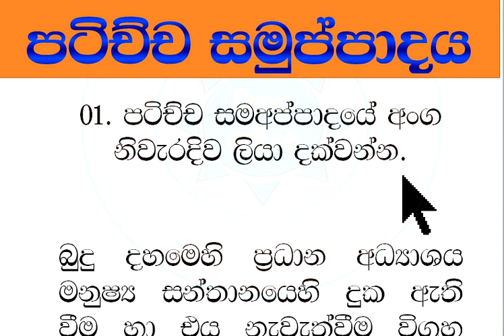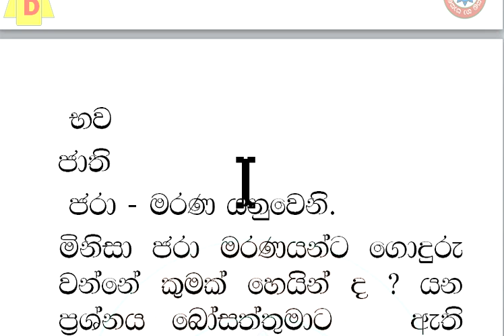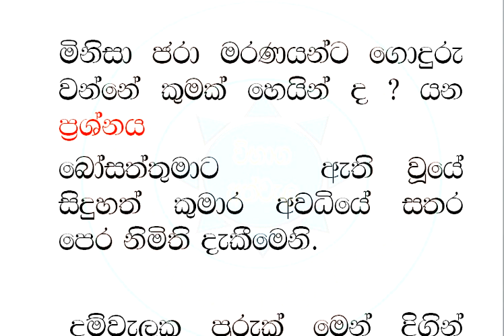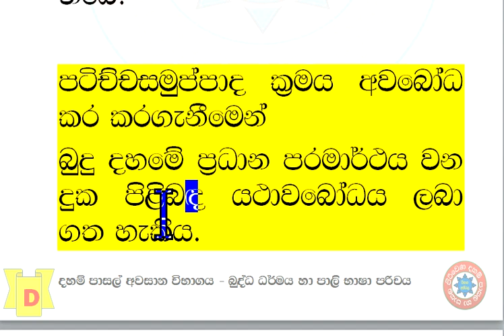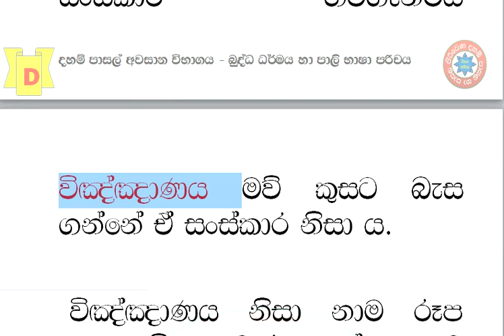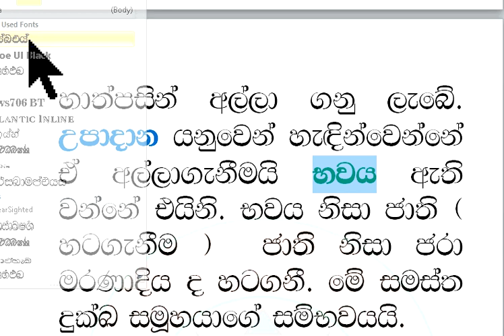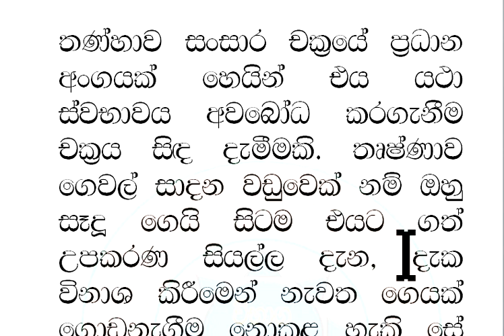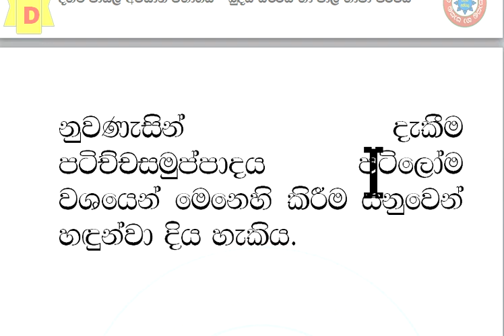දහම් පාසල් අවසාන විභාග පාඩම් බුද්ධ ධර්මය හා පාලි භාෂා පරිචය 01 - III පටිච්ච සමුප්පාදයේ අංග සහ විවර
සියලු පාඩම් ‌ෙමතැනින්
දහම් පාසල් අවසාන විභාග පාඩම් හා ප්‍රශ්‌‌ෙනා්ත්තර -  බුද්ධ ධර්මය හා පාලි භාෂා පරිචය 01 - III පටිච්ච සමුප්පාදයේ අංග සහ විවරණය